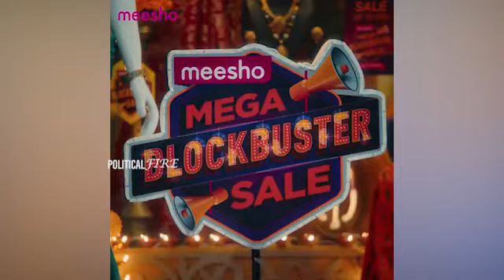Ram Charan New Meesho Ad | MegaBlockbusterSale | MEGA BLOCKBUSTER TRAILER Political Fire